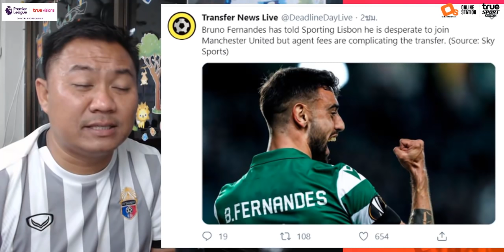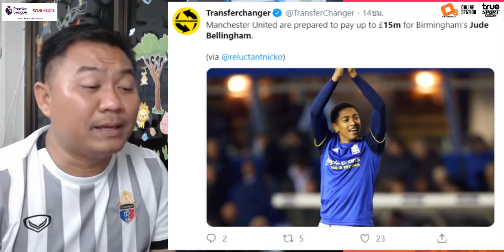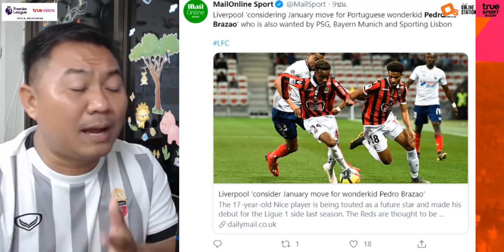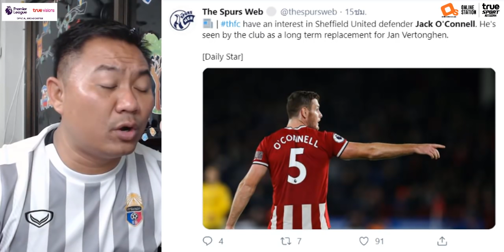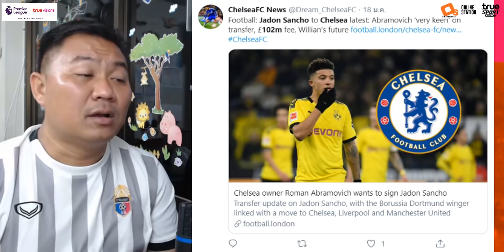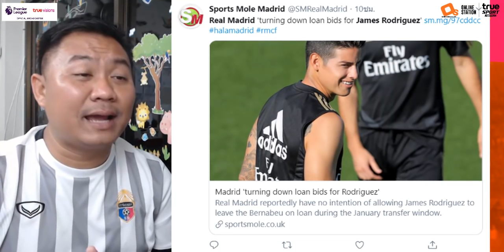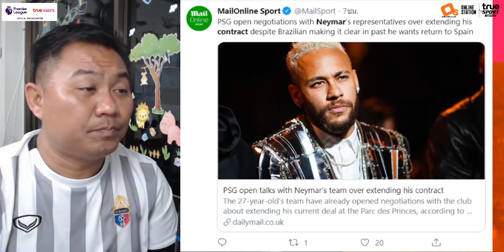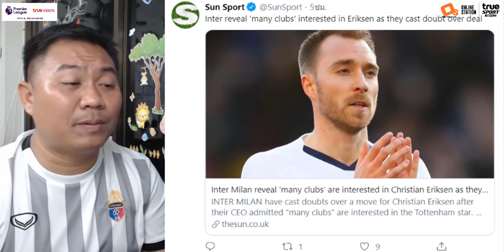สรุปข่าวการย้ายทีม จัดเต็มล่าสุด 20 ม.ค. 63 เวลา 08.10 น. - บรูโน่ขอย้าย เมสซี่ดึงกุนเชลซียื่นซานโช่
อย่าลืมว่าทรูไม่ทรูก็ดูทรูพรีเมียร์ลีกได้ ใช้มือถือค่ายไหนก็ดูสดฟรีๆมากกว่า 100 แมตช์ตลอดฤดูกาล

อย่าลืมโหลดแอปทรูไอดีกันเยอะๆนะครัชช

Description

ทรูไม่ทรูก็ดูพรีเมียร์ลีกได้บนทรูไอดี ดูสดฟรีๆมากกว่า 100 แมตช์ตลอดฤดูกาล

ทรูไอดี แอปเดียวครบ จัดเต็มทุกอารมณ์บอล โหลดเลย คลิก! Url (utm tracking)